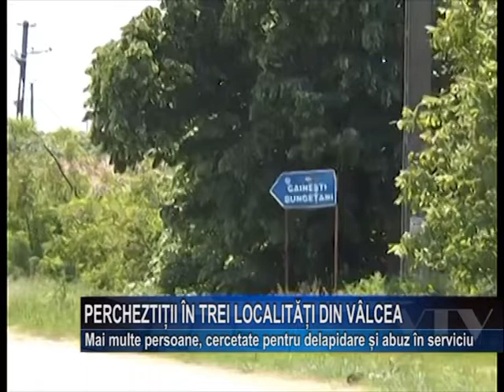PERCHEZITII IN TREI LOCALITATI DIN VALCEA